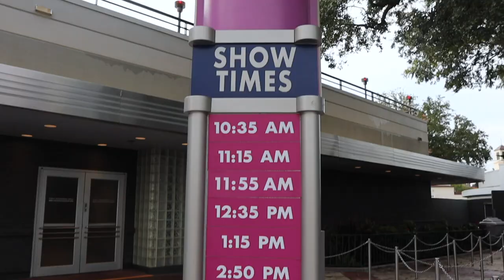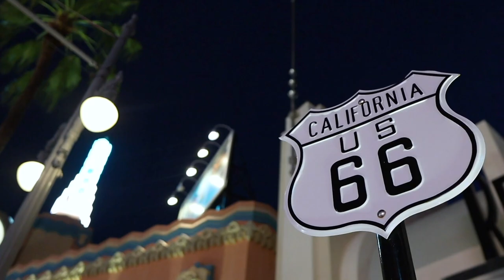Simple Joys of Hollywood Studios! | Rides, Food, & ALMOST a Show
Happy Friday! Tonight we head to Hollywood Studios for Mickey and Minnie’s Runaway Railway, dinner, and the Wonderful World of Animation. Well, we ALMOST accomplish it all. Peter goes on a classic Crescent Lake run before we end the night with fireworks!